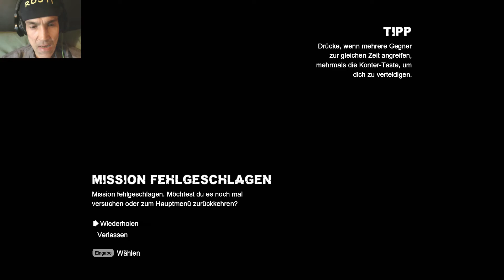CATWOMAN ZÜCKT DIE PEITSCHE | BATMAN ARKHAM CITY GOTY #05 | LET'S PLAY ACTION GAMES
Batman Arkham City GOTY

Batman: Arkham City baut auf der mitreißenden, atmosphärischen Grundlage von Batman: Arkham Asylum auf und lässt die Spieler durch die weitläufige Arkham City fliegen, die fünfmal größer als die Spielwelt in Batman: Arkham Asylum ist und das neue hochsichere „Zuhause“ für alle in Gotham City lebenden Schläger, Gangster und verrückten Superkriminellen darstellt. Mit einem unglaublichen Aufgebot an Gotham Citys gefährlichsten Schurken wie Catwoman, dem Joker, dem Riddler, Two-Face, Harley Quinn, dem Pinguin, Mr. Freeze und vielen anderen mehr erlaubt es das Spiel jedem selbst nachzuvollziehen, wie es sich anfühlt, der Dark Knight zu sein und den Straßen Gotham Citys Gerechtigkeit zu bringen.

Batman: Arkham City beinhaltet in der Spiel des Jahres-Edition die folgenden, nachträglich downloadbaren Inhalte/DLC: das Catwoman-Pack, das Nightwing-Bundle-Pack, das Robin-Bundle-Pack, Harley Quinns Rache, neue Maps im Challenge-Map-Pack und neue Skins im Arkham City Skins Pack.

Batman: Arkham City (Spiel des Jahres-Edition) bringt neue Missionen, sieben neue Maps, drei neue spielbare Charaktere und zwölf neue Skins mit sich, die in der ursprünglichen Veröffentlichung nicht enthalten waren:
Maps: Wayne Manor, die Haupthalle, der Frachtzug, die schwarze Maske, der Karneval des Jokers, Iceberg Long und die Bathöhle
Spielbare Charaktere: Catwoman, Robin und Nightwing
Skins: die Batsuits der 1970er Jahre, der Year One-Edition und der Earth One-Edition; die Batsuits aus The Dark Knight Returns und Batman Beyond Batman; Sinestro Corps Batman, Red Robin, Long Halloween Catwoman und andere, an die Comics angelehnte Varianten von Batman, Robin, Catwoman und Nightwing.